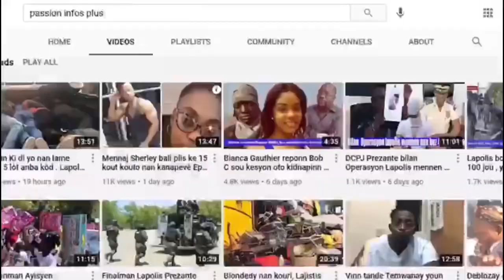LEON CHARLES CHITA PALE Ak SPNH-17 LA, MEN KISA KI SÒTI. LAPOLIS MARE ANPIL KIDNAPÈ.